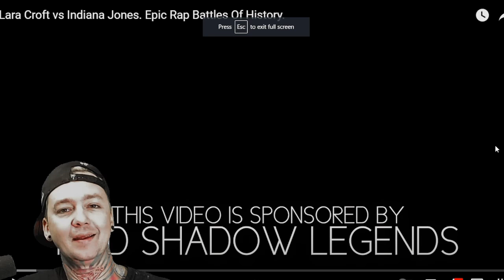Epic Rap Battles of History (Reaction) LARA CROFT vs INDIANA JONES